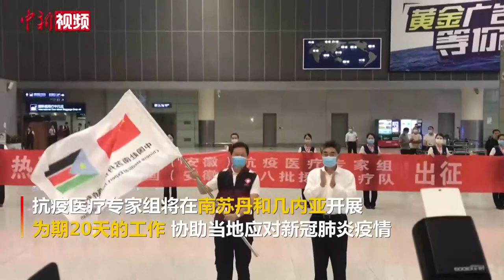中国（安徽）赴南苏丹和几内亚抗疫医疗专家组和医疗队出征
8月19日凌晨，中国（安徽）赴南苏丹和几内亚的8名抗疫专家组成员及15名医疗队队员从安徽合肥新桥国际机场出发，前往两国协助指导开展疫情防控工作，这是中非团结抗疫特别峰会后中国派出的首支赴非洲专家组。